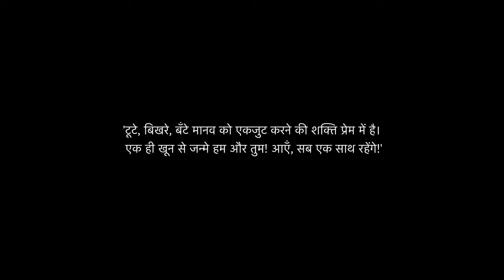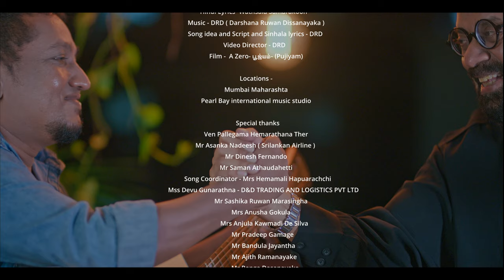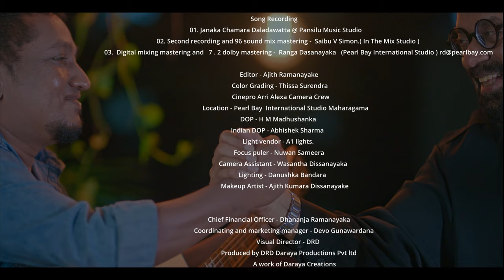𝙎𝘼𝙉𝙅𝙄𝙑𝘼𝙉𝙄 New 1 | 𝘿𝙍𝘿 𝙛𝙩.𝙃𝙖𝙧𝙞𝙝𝙖𝙧𝙖𝙣 |𝙒𝙖𝙩𝙝𝙨𝙖𝙡𝙖 @singerhari @Daraya india tranding official m video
𝙎𝘼𝙉𝙅𝙄𝙑𝘼𝙉𝙄 𝙇𝙀 𝘼𝘼 𝙍𝙀| 𝘿𝙍𝘿 𝙛𝙩. 𝙃𝙖𝙧𝙞𝙝𝙖𝙧𝙖𝙣| 𝙒𝙖𝙩𝙝𝙨𝙖𝙡𝙖| 𝙊𝙛𝙛𝙞𝙘𝙞𝙖𝙡 𝙑𝙞𝙙𝙚𝙤|

Singers : Hariharan, DRD

Song Melody, Music Composing and Music Arrangements By DRD ( Darshana Ruwan Dissanayaka )
Lyrics : Wathsala Samarakoon & DRD.
Concept, song Script by DRD                                                                            Video Director : DRD                                                                Lyrics with Meaning
In Sanskrit, Prakrit, and Marathi, the word 'Sanjivani' literally means 'bringer of life.' According to Ayurveda, Sanjivani is a potent plant indigenous to India. It is revered as a divine plant with the ability to restore life. In the epic Ramayana, Hanuman is praised for lifting a mountain named Oshadiparvat and retrieving the Sanjivani plant to revive the unconscious Lakshmana, who was healed by its application.
(in the lyrics, the word 'Sanjeevani' symbolizes the magical power of love and peace, bringing life into weary hearts)

संजीवनी ले आ रे - घाओं भर लगा ले रे
offer the eternal love, fill up the severely torn hearts; as ‘Sanjeevani’ does, let them breathe again

सदा चंगा रहना // आदरे वपुरन्न
Stay healed, embracing unity and peace, spread the love!

सिंहल हो, तमिल हो, मुसलमां जो भी हो
It doesn’t matter what race you come from, maybe it’s Sinhala, Tamil or Muslim

इंसान हैं सभी हम एक लहू के
We all are human beings with one blood

वैद्य की, युद्ध की, पुण्य की भूमि पे
in the places where people were treated, in the battlefields and even in the sacred grounds

लहू बहाये गये - याद है अतीत की
blood stained every corner, we recall a time of turmoil

एकम पाट रुधिरये ब॑दुम कवुद ॲति कले?
Who shattered ties of the same blood?

It doesn’t matter what race you come from, maybe it’s Sinhala, Tamil or Muslim.                                                                                          * Location : In The Mix Studio, Mumbai                                                                            Mixing and Mastering : Saibu V Simon (In The Mix Studio, Mumbai)
Dolby Atmos Mix Master Planning : Saibu V Simon                                                                             Song Recording : Pansililu Music Studio (Janaka Chamara Daladawatta
7.2 Mix and Mastering : Ranga Dasanayake, Pearl Bay international Music Studio

Keyboard  1 : Priyantha Gamage
Keyboard  2 : DRD ( Darshana Ruwan Dissanayaka )
Guitars : Pabasara kannangara
Bass Guitar : Kanishka Maduranga
Ruan China Instrument :  Darshana Ruwan Dissanayake
Violin Solo : Ananda Dabare
Violins : Thisara Bandara / Rukshan Gunawardhana / Dilpahan Mallikarachchi / Darshana Amarasingha / Malshan Ranawalla
Percussions : Rakitha Wickramarathne
Ukule : DRD
Viola : Rusari Jayasooriya

Color Grading : Thissa Surendra
Cinepro Arri Alexa Camera Crew

DOP : H M Madhushanka
Indian DOP : Abhishek Sharma
Light vendor : A1 Lights
Focus puler : Nuwan Sameera
Camera Assistant - Wasantha  Dissanayaka
Lighting : Danushka Bandara
Makeup Artist : Ajith Kumara Dissanayake
                                                      Chief Financial Officer - Dhananja Ramanayaka

Event Coordinating and marketing Manager : Devo Gunawardana
Visual Director - DRD
Produced by DRD Daraya Productions Pvt Ltd
A work of Daraya Creations

Special Thanks
Ven Pallegama Hemarathana Thero, Mr Asanka Nadeesh (Srilankan Airline) Mr Dinesh Fernando ( TEG Pvt Ltd ), Mr Saman Athaudahetti, Mrs Hemamali Hapuarachchi (Song Coordinator), Ms Devu Gunarathna (D&D TRADING & LOGISTICS PVT LTD), Mr Sashika Ruwan Marasingha, Mrs Anusha Gokula, Mrs Anjula Kawmadi De Silva, Mr Pradeep Gamage, Mr Bandula Jayantha, Mr Ajith Ramanayake, Ven Induruwe Shantha sri Thero,Ven Kotiyagala Thero, Mr Ranga Dasanayake, Mr DIG Priyantha Liyanage, Mr Pradeep Kuruppu, Mrs Bisomanike, Mrs Sanjeewani Rajapakse, Mrs Nadeesha Neranjala Senevirathna, Mrs Anurada Ramanayake, Mr Mela Jayaweera, Dayawansha Vijayalath,Mr Muditha Adikari,SP Erik Perera.